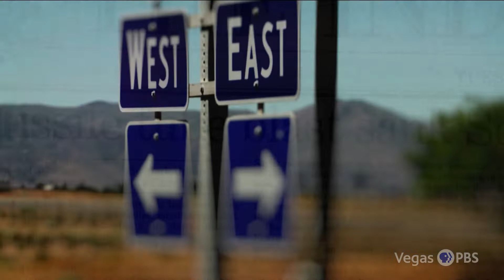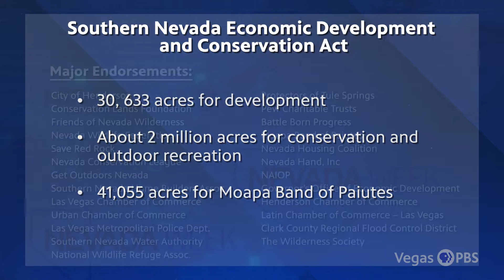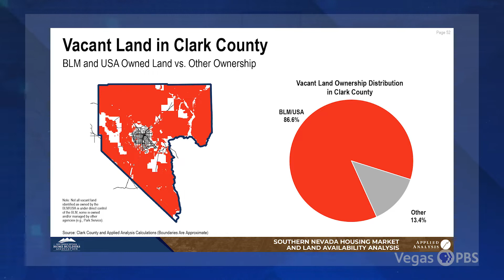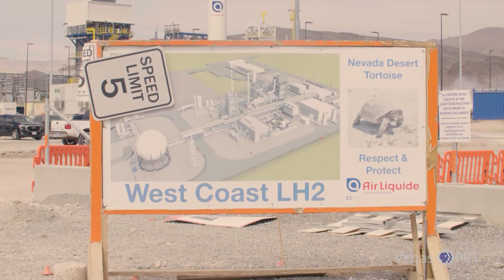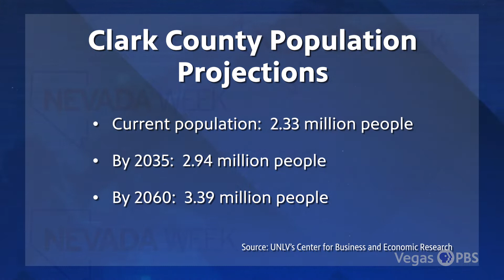Nevada Week S5 Ep5 Clip | Impact Discussion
Three experts talk about the impact the Clark County Lands Bill could have.